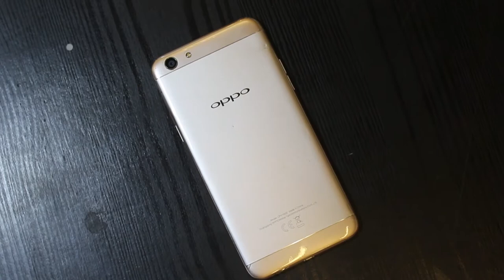ARMOR HYDROGEL CLEAR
🔹 سمك الخامة 0.16 مم
🔹 مناسبة سكرين او سكين
🔹 مناسبة لماكينات الليزر والكاتر
🔹 يمكن استخدامها مع الهواتف ذات الحواف لانها خامة مرنة
🔹 ضد الصدمات والخدوش
🔹 مساحة الشيت 20 * 30 سم

فرع القاهرة /3 شارع ممتاز متفرع من شارع محمد على - العتبة

فرع الاسكندرية/6 ش نجيب الريحاني متفرع من ش صفية زغلول ناصية نظارات المختار امام كارفور - محطة الرمل - الدور الاول